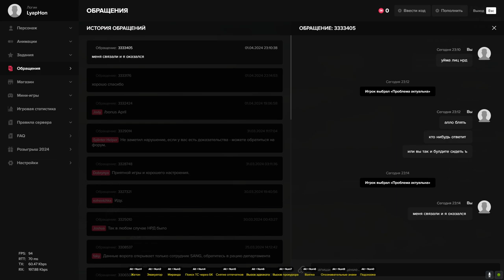Grand Theft Auto V 2024 04 01 23 09 42 03 Trim